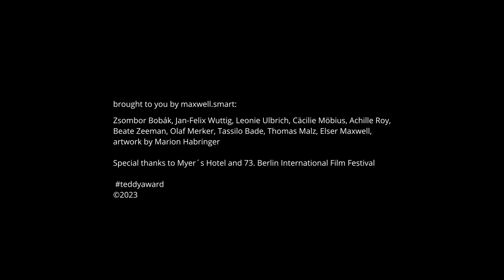Interview with Sasha Polak, director "SILVER HAZE"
Zsombor Bobák in conversation with Sasha Polak about the film "SILVER HAZE"

When 23-year-old Franky hears the words “I love you” from her boyfriend after sex, her response is merely: “Whatever, I’ll see you later.” As a child, she was seriously injured by a fire and this has left its mark on more than just her body. For 15 years, she has been trying to bring those responsible to justice. Franky is now working as a nurse in the very hospital where, back then, her life was saved. She is a welcome sight in every room and finds the right words for every patient, including the impetuous Florence. The two fall in love, and Franky runs away from her domineering family in London’s working-class Dagenham to find instead a safe haven with Florence and her patchwork family. But the past will not let her rest, and it is not long before cracks begin to appear in her relationship with Florence. Silver Haze is the second collaboration between director Sacha Polak and non-professional actor Vicky Knight. The story is based on improvisations and recollections of true events from Vicky Knight’s life. The sensual camera captures images that are immediate and raw but also gently poetic.

Deutsch
Als die 23-jährige Franky nach dem Sex von ihrem Freund die Worte „Ich liebe Dich“ hört, antwortet sie nur: „Meinetwegen, wir sehen uns später.“ Als Kind wurde sie durch ein Feuer schwer verletzt, was nicht nur an ihrem Körper Spuren hinterlassen hat. Seit 15 Jahren versucht sie, die Verantwortlichen zur Rechenschaft zu ziehen. Inzwischen arbeitet Franky als Krankenschwester in dem Krankenhaus,
in dem damals ihr Leben gerettet wurde. Hier ist sie in jedem Zimmer willkommen, findet für jede*n Patient*in die richtigen Worte. Auch für die ungestüme Florence. Die beiden verlieben sich und Franky flieht mit ihr vor ihrer vereinnahmenden Familie aus dem Londoner Arbeiterviertel Dagenham. Bei Florence und ihrer Patchwork-Familie findet sie ein sicheres Zuhause. Doch die Vergangenheit lässt sie nicht zur Ruhe kommen, und bald zeigt die Beziehung zu Florence erste Risse.
Silver Haze ist die zweite Zusammenarbeit von Regisseurin Sacha Polak und Laiendarstellerin Vicky Knight. Die Geschichte fügt sich aus Improvisationen und Rückgriffen auf wahre Begebenheiten aus Vicky Knights Leben zusammen. Die sinnliche Kamera fängt dazu unmittelbare, raue Bilder von sanfter Poesie ein.